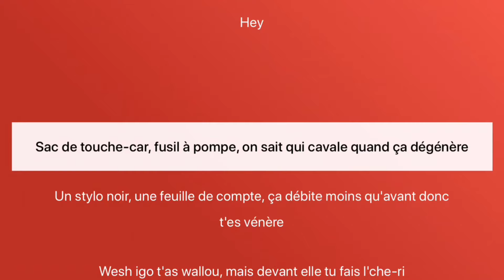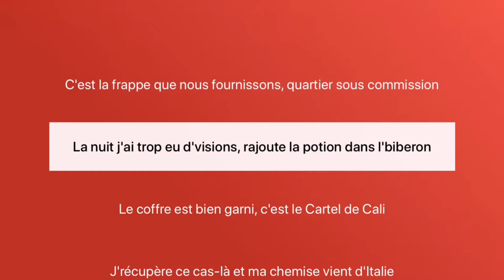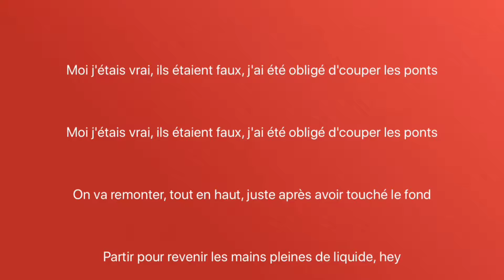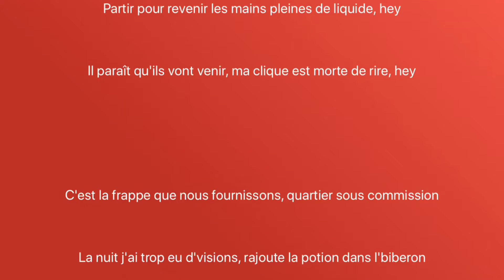Ninho - Vrais (Lyric/Parole)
Vrais · Ninho

M.I.L.S 2.0

Director, Recorded by: Fabrice Landry
Masterer: Florent Sabaton
Lead  Vocals: Ninho
Mixer: Philippe Delsart
Composer: LVDR
Lyricist: Ninho

Clip réalisé par NDAproductionfrance (Alexis Meira)

Avertissement parental
Explicit lyrics